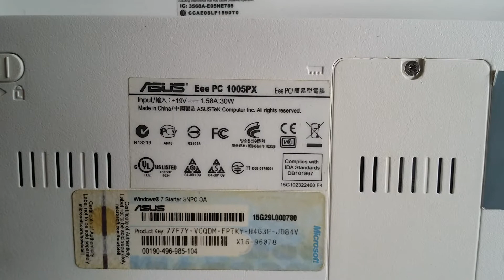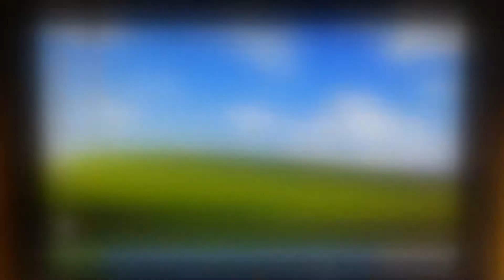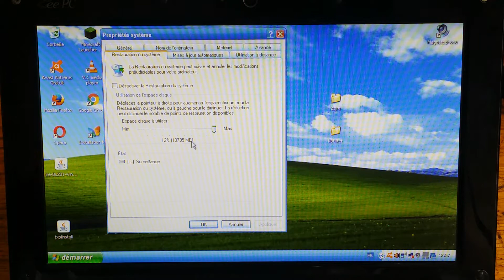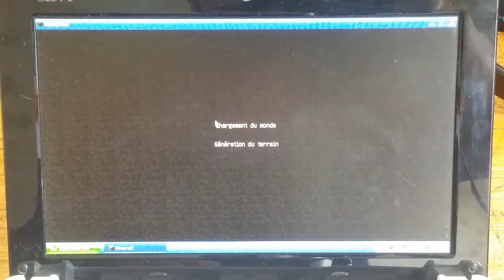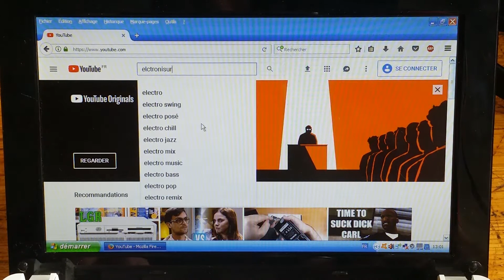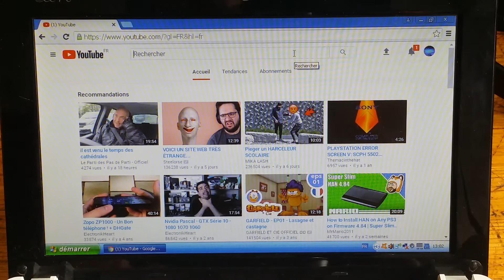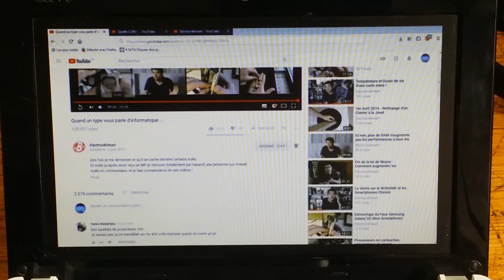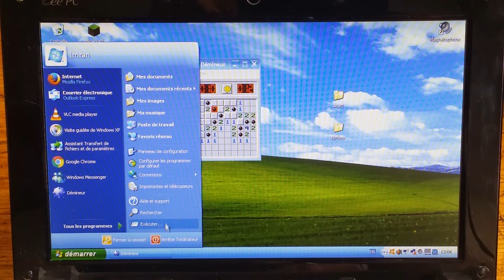[Présentation] Asus EEEPC 1005PX Petit netbook sympa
Bonjour a tous on se retrouve aujourd'hui pour la présentation d'un netbook trouvé dans les bacs d'éco systèmes que je n'avais pas présenté dans l’ancienne vidéos qui parlait d'objets en vrac. Cette vidéo a été mise en ligne avec énormément de retard a cause du temps et la vidéo de l'upgrade de ce pc arrivera peu de temps après désolé pour le décalage et bon visionnage.